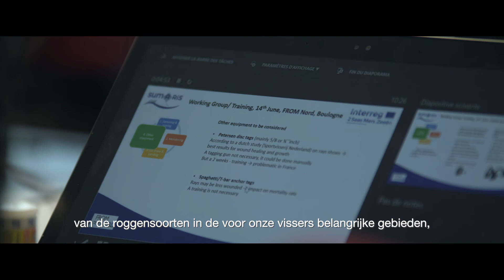Het SUMARiS project_Ontdekde getuigenissen van onze experts_DU